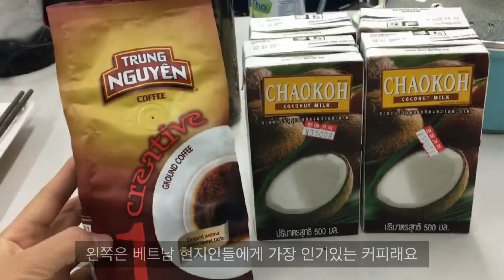vlog | (베트남 친구가 직접 만드는)코코넛 커피 만들기